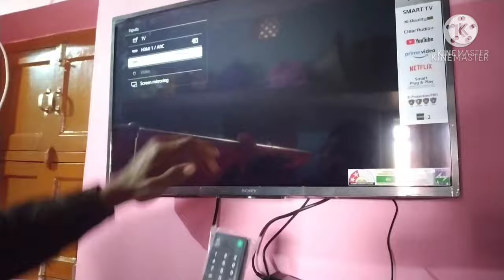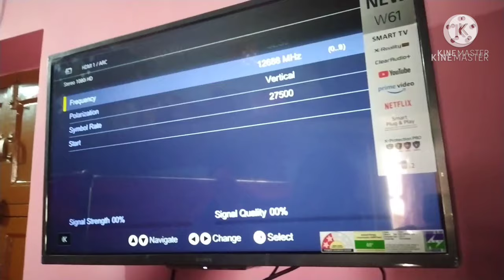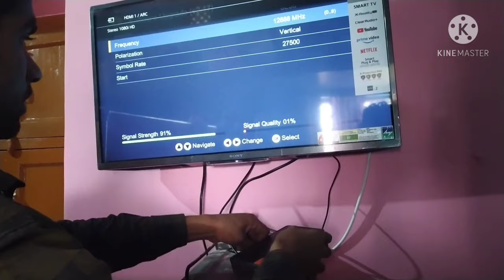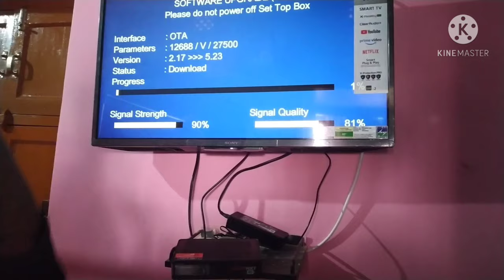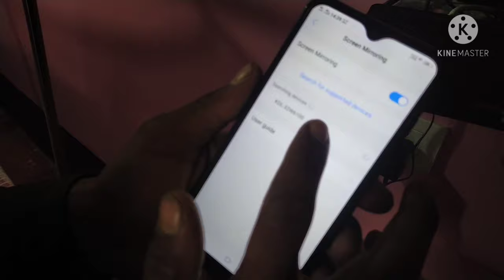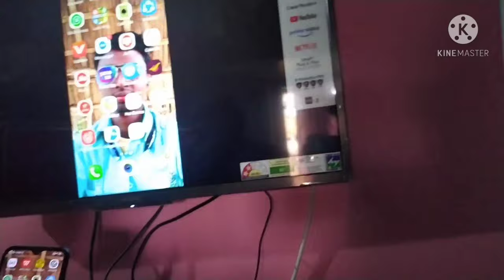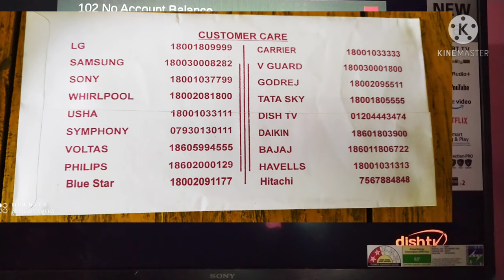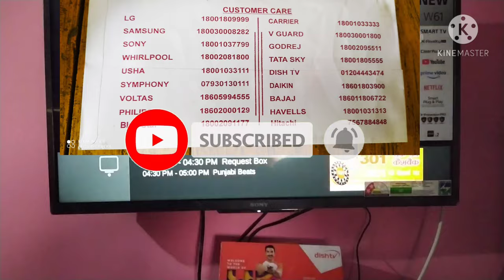How to dish installation/dish fitting kaise kare/डिश फिटिंग करे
hello guys HDMI CODE  aapko batane wala hu ke Dish TV installation & LED Where   USB & HDMI  AV VIDEO COD khud se kaise kar lijiyega is video mein video Achcha Lage to channel subscribe Kar Lijiye Dhanywad

New DishTv connection